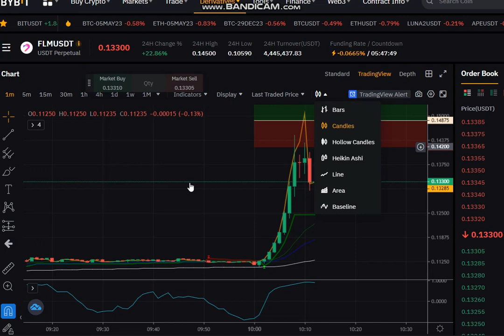+30 % Flamingo Finance FLM LIVE CHART - Flamingo Finance Price Chart (FLM) - FLM NEWS PRICE